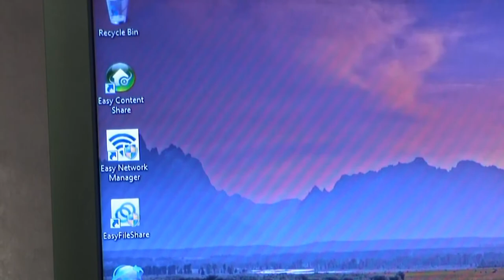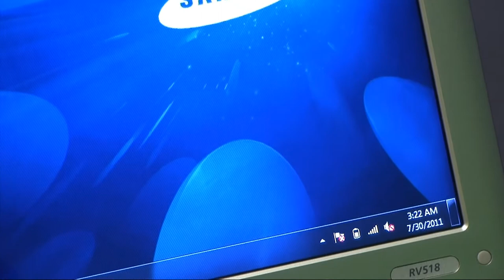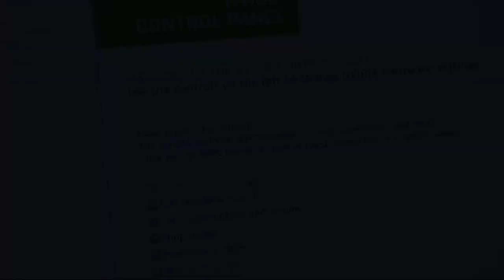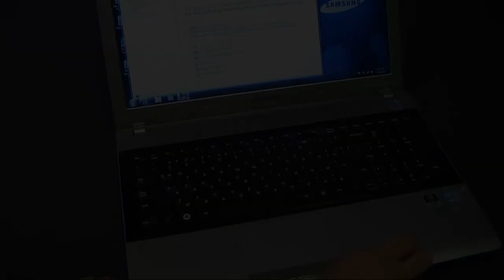Samsung RV518 - laptop.bg (Bulgarian FullHD Version)